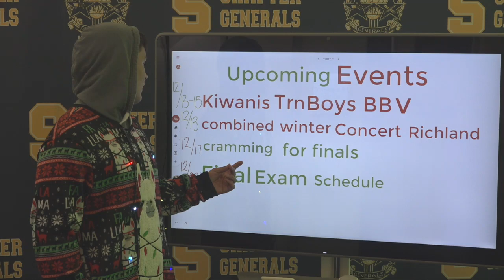HQTV NEWS 12-13-18